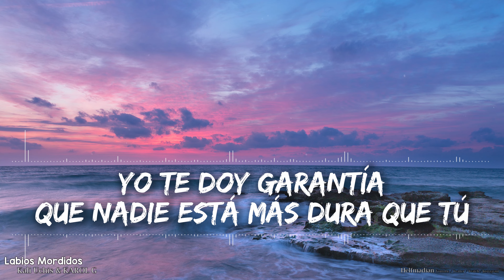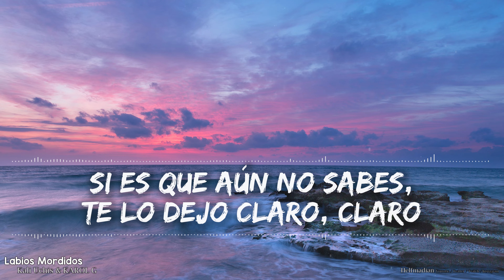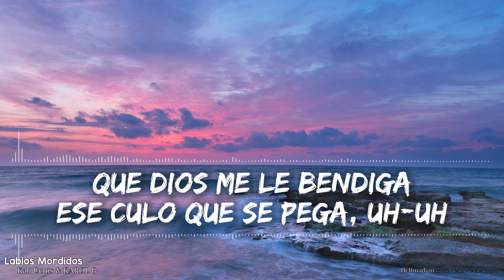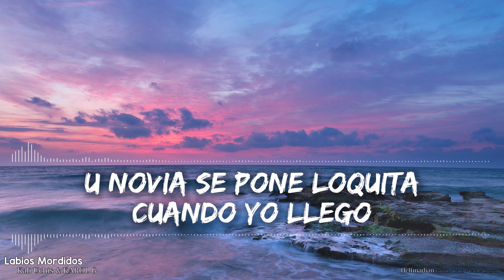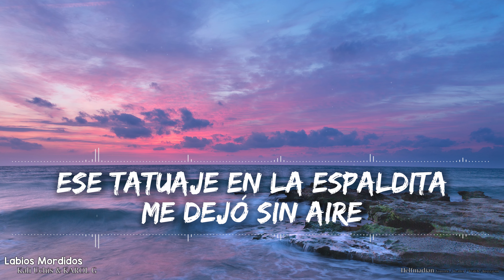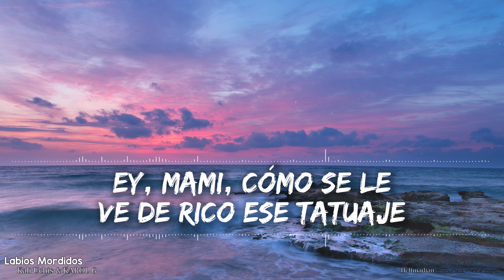Kali Uchis & KAROL G - Labios Mordidos (Lyrics) - Audio at 192khz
🎵 Support Kali on socials! 🎵

🎵 Support KAROL G on socials! 🎵

🎤 Letras / Lyrics 🎤

[Letra de "Labios Mordidos"]

[Intro: Kali Uchis]
Tremenda asesina con un flow para matar
Todo el mundo mira, pero a ella le da igual
KAROL y Kali Uchis
La combi perfecta pa' olvidarse de ese mal

[Estribillo: Kali Uchis]
Uh (Oh, oh, oh, oh)
La nena está encendía', se me pega como un tattoo (Como un tattoo)
Yo te doy garantía que nadie está más dura que tú (Nadie como tú)
Que Dios me le bendiga ese culo que se pega, uh-uh
Como un tattoo, uh-uh

[Verso 1: Kali Uchis]
Es que una vez que yo le prendo, nunca paro, paro (Nunca paro)
Ten cuida'o, que yo no hablo, yo disparo-paro (Yo disparo)
Si еs que aún no sabes, te lo dеjo claro, claro (Claro)
Que jugar conmigo siempre sale caro
Re-Reggaetón suave, labios mordidos
Diamantes que le bajan por el ombligo
A más de uno ya está perdido
Una muñequita de una peli 'e Tarantino (Dame, papi)
Dale bien suave, estás advertido (Oh-oh)
Que es bien probable te envicies conmigo (Oh-oh)
Y si tú quieres de lo prohibido (Oh-oh)
Yo te doy duro, mami, yo te castigo (Oh-oh)
Kali Uchis & KAROL G - Labios Mordidos (English Translation)
Genius English Translations
Oral
Björk & ROSALÍA
QUIZÁS SI QUIZÁS NO
Álvaro Díaz & Quevedo
[Estribillo: Kali Uchis]

[Verso 2: Kali Uchis]
Vea, yo soy suavecita como miel y coco
Siempre rica y dulce como arepas de choclo
Y solo con mi mirá' ella se puso mojá'
Tu novia se pone loquita cuando yo llego (Llego)
María, Jenny, Catalina y Sonia
Amo a mis brasileñas y mis colombianas (Prr)
Dominicanas, boricuas, amo a mis mexicanas
Y esta noche soy lesbiana, tú me das las ganas

[Estribillo: KAROL G & Kali Uchis]
Uh-uh (Oh, oh, oh, oh; ay, papi)
Yo te doy garantía que nadie está más dura que tú (Nadie como tú; ven pa' darte)
Como un tattoo, uh-uh (Bien duro)

La baby está agresiva con esa carita cute (Ey)
La tiene bien montada en todo su neighborhood
Faldita corta y gistro pa' salir por el sunroof (Ey, ey)
Ese culito suyo a toa' las tiene en mute
Un brillito de strawberry pa' bajarle (Pa' bajarle)
Callaíta' pa' que no lo sepa nadie (Ah)
Muéstrame qué tiene' ahí pa' yo probarle
Calladita y calientita, ven y cáele
Se desnudó y yo no dejaba de mirarle (Uh)
Ese tatuaje en la espaldita me dejó sin aire
[Estribillo: Kali Uchis & KAROL G, Ambas]
Yo te doy garantía que nadie está más chimba que tú (Nadie como tú)

[Outro: KAROL G & Kali Uchis]
Ey, mami, cómo se le ve de rico ese tatuaje
¿Hasta dónde le llega? Muestre, pues, yo veo
Jajajaja
Re-Re-Reggaetón